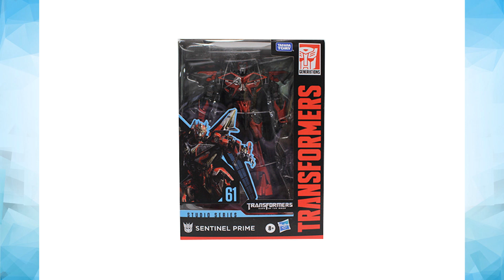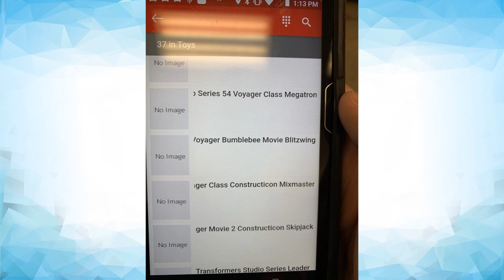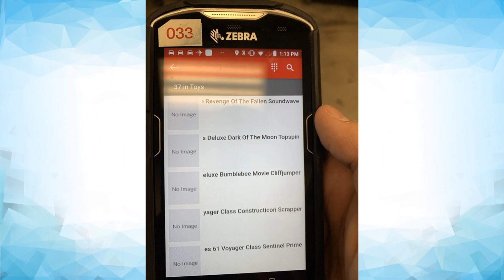MORE SS Figures LEAKED!! - [TF COLLECTION NEWS]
Source: TFW2005